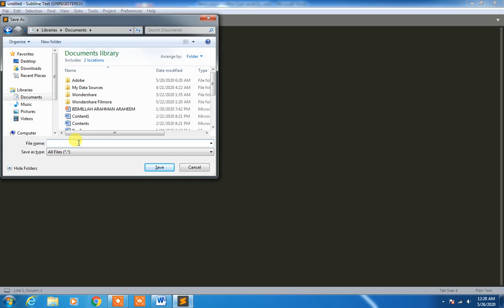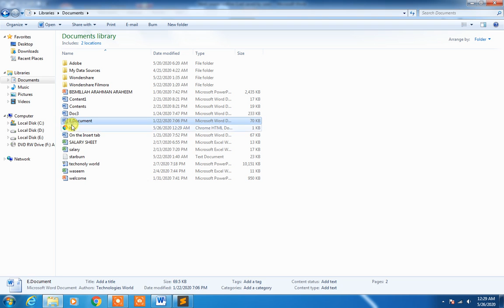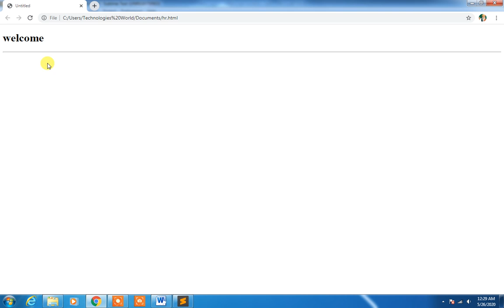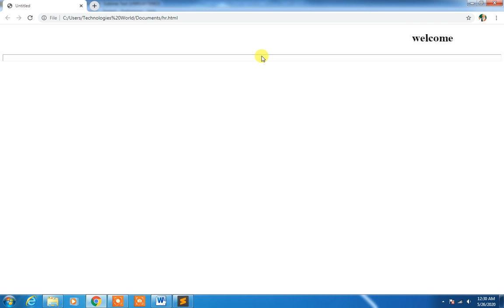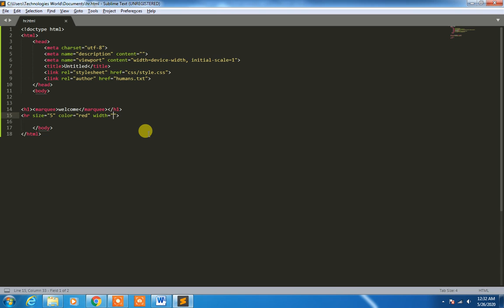Hr tag - html 5 tutorial in hindi/urdu by Sir Majid Ali | Technologies World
In this tutorial, I will show you how to use hr tag in html in Hindi and Urdu.
This html tag tutorial created by Sir Majid on all type tutorials.